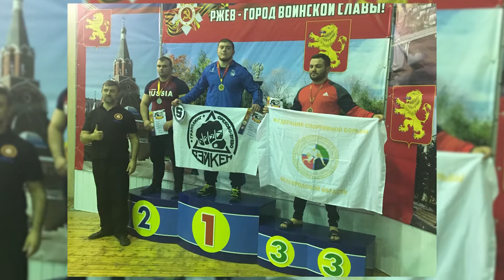2018 03 14 ИНФОБЛОК Спорт HD